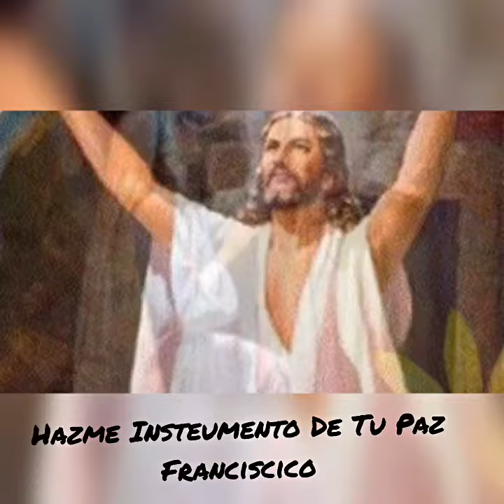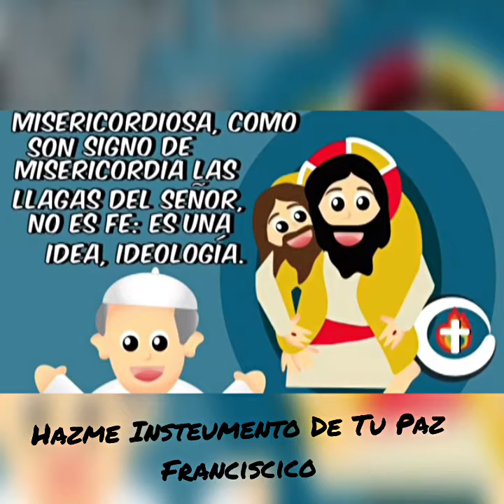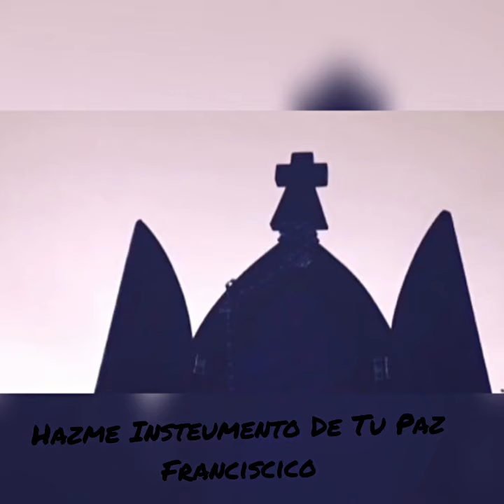HAZME INSTRUMENTO DE TU PAZ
Alégrate Studio